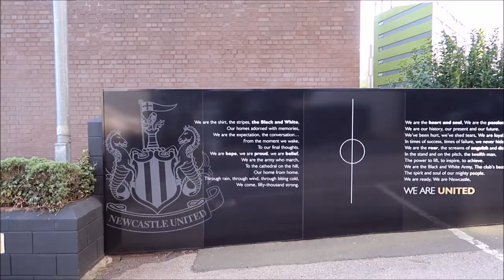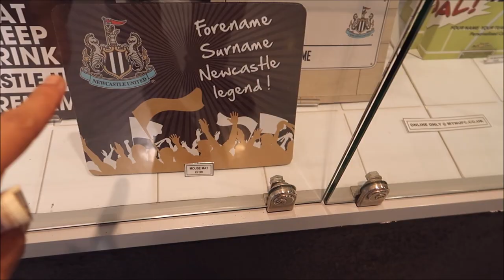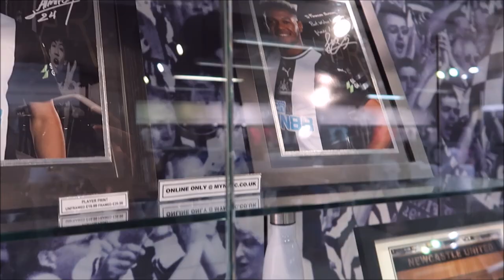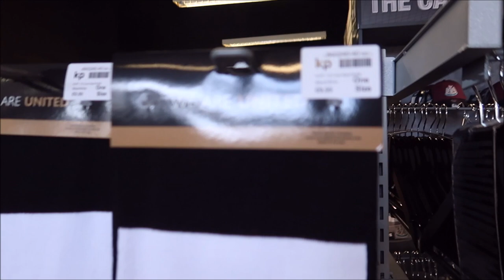NEWCASTLE UNITED OFFICIAL STORE AND ST. JAMES' PARK STADIUM 2020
THIS IS A SHORT VLOG OF ME VISITING THE NEWCASTLE UNITED OFFICIAL STORE AND ST JAMES' PARK STADIUM.

► Welcome to the best place for Travel & Lifestyle, Gadgets Unboxing, Livestreaming, Gameplays and much more !
► Gaming Platform : Playstation 4 PRO & PC
► For any kindly donation (Notification will popped out on the screen)
► Vlogging Camera : Canon G7X Mark II & Gopro Session 4